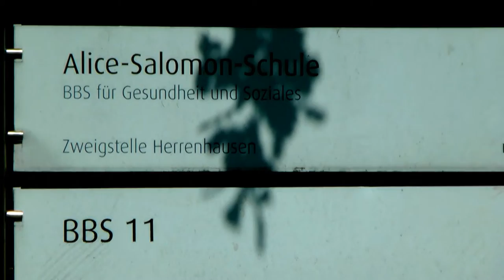Hannover bewegt! Teil 4: Schulpolitik der SPD Hannover für alle Menschen. Mit Michael Klie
Michael Klie, schulpolitischer Sprecher der SPD-Ratsfraktion Hannover zum Programm der SPD für die Schulen in Hannover